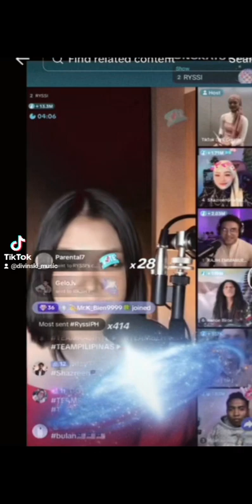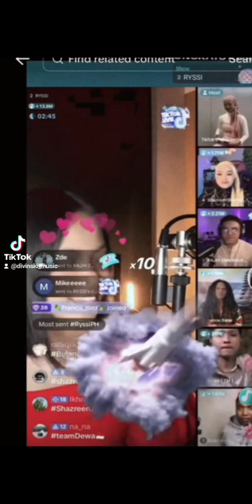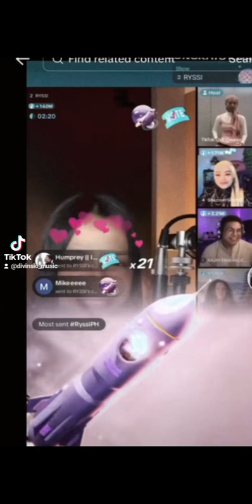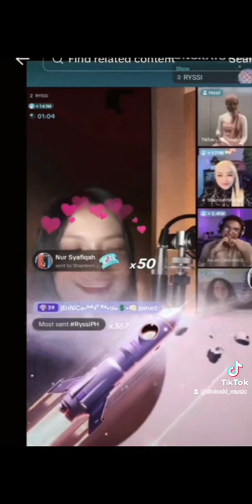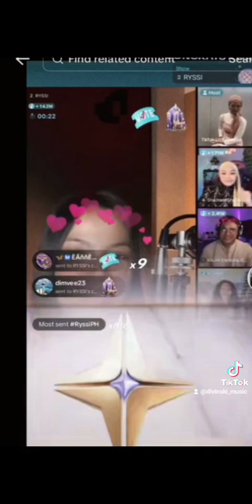17 October 2024